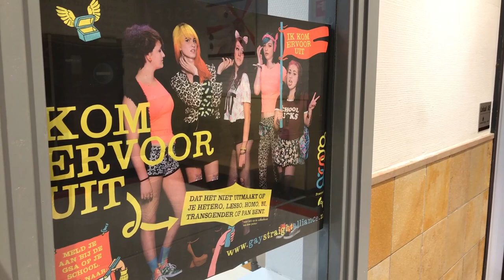Wat je echt moet weten over de school l VLOG #2 A. Roland Holst​ College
Wat je écht moet weten over het A. Roland Holst College. Leerlingen Amani, Madelief en Lucas vertellen het je.

Wij zijn het A. Roland Holst College in Hilversum. We zijn een school voor VWO, HAVO EN MAVO. We uploaden verschillende video’s om een goed beeld te geven van hoe wij als school zijn.

Volg ons ook op onze andere socials of bezoek onze website voor meer informatie!